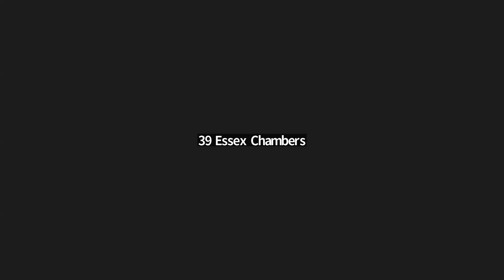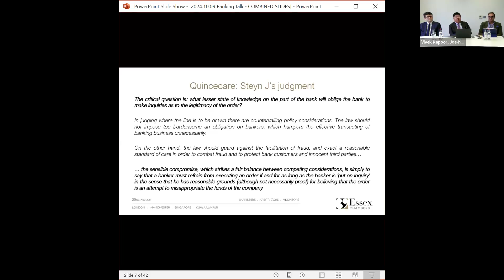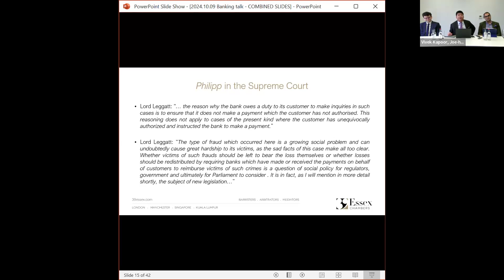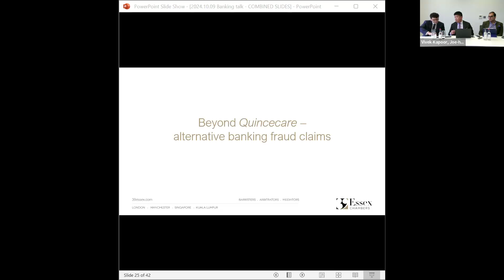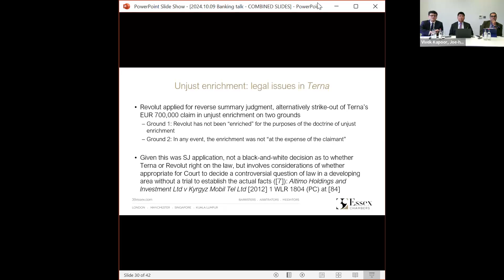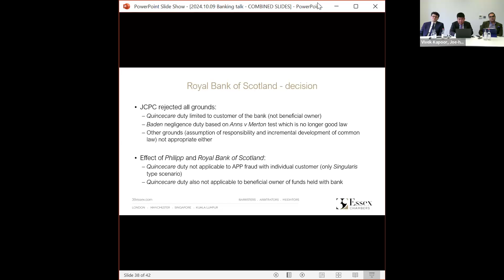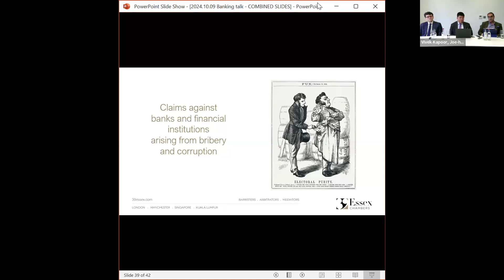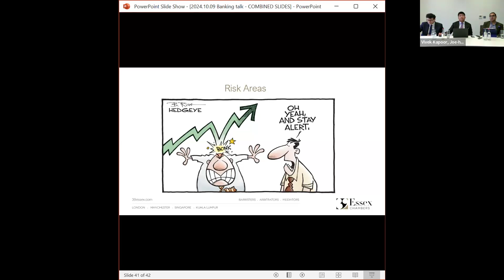39 Essex Chambers Banking and Finance Webinar Series - Claims against banks arising out of fraud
We are excited to announce the launch of the three-part Banking and Finance webinar series by 39 Essex Chambers focusing on the evolving case law of fraud claims against banks, developments at the DIFC Courts and looking ahead to Financial Services Regulation in 2025.

Join the 39 Essex Chambers Barristers and external speakers for the first lunchtime webinar on Wednesday, 9 October, at 1pm BST, to hear updates on frauds perpetrated by company directors and shareholders as well as Authorised Push Payment (APP) frauds.

During this lunchtime webinar the speakers will consider leading cases and new legislation including:

- Phillip v Barclays Bank PLC [2023] UKSC 25;
- RBS v JP SPC4 [2022] UKPC 18; and
- Section 72 of Financial Services and Markets Act 2023.

PLEASE NOTE: These webinars are hosted by Zoom. Please visit the Zoom website for their Terms & Conditions